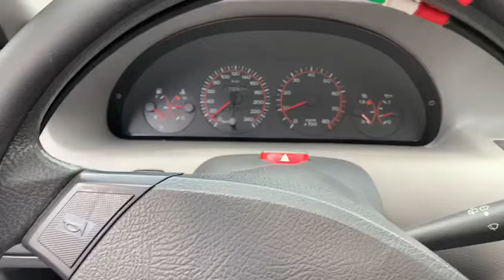Fiat Punto GT Turbo - revs up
Fiat Punto GT Turbo - accelerazione